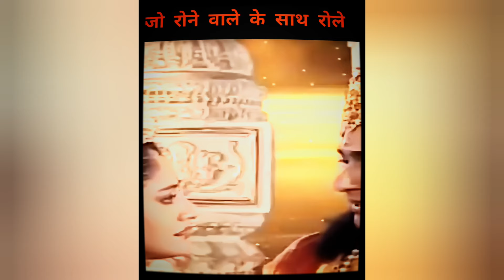विष्णु पुराण के धमाकेदार एपिसोड । विष्णु पुराण । भागवतगीता । विष्णु लक्ष्मी ।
विष्णु पुराण एक टीवी धारावाहिक सीरियल है।। जो दर्शकों को भारतीय संस्कृति और भारतीय इतिहास में हुई घटनाओं को दर्शाता है ।।

विष्णु पुराण धारावाहिक नाटक है।।